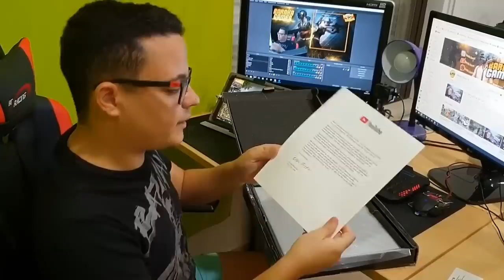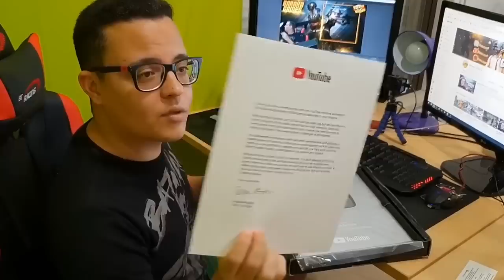NOSSA PLACA DE 100K CHEGOU! OBRIGADO A TODOS VOCÊS